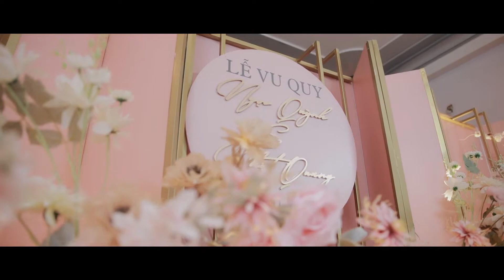Khi bạn thân lấy chồng - Wedding Day [ Quang & Quỳnh ] | Xoài Weddings - Ảnh cưới Nha Trang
𝐂𝐚̉𝐦 𝐠𝐢𝐚́𝐜 đ𝐮̛́𝐚 𝐛𝐚̣𝐧 𝐭𝐡𝐚̂𝐧 đ𝐢 𝐥𝐚̂́𝐲 𝐜𝐡𝐨̂̀𝐧𝐠 𝐥𝐚̀.
Cảm ơn thanh xuân mình đã dành cho nhau, may mắn thay chúng ta là bạn của nhau. Chúc mừng bạn đã tìm được bến đỗ, hãy luôn hạnh phúc và vui vẻ nhé! 🔥

Suy cho cùng cũng chỉ mong bạn được hạnh phúc. vì hạnh phúc của bạn chính là 1 phần hạnh phúc của mình. Nhất định phải hạnh phúc đấy! ❤

Wedding of QUANG & QUYNH

XOÀI WEDDINGS - Chụp ảnh cưới Nha Trang
► Add :  51A Cao Bá Quát - Nha Trang - Khánh Hoà